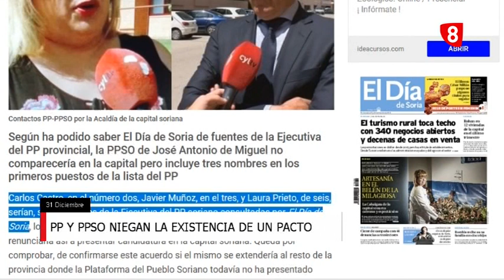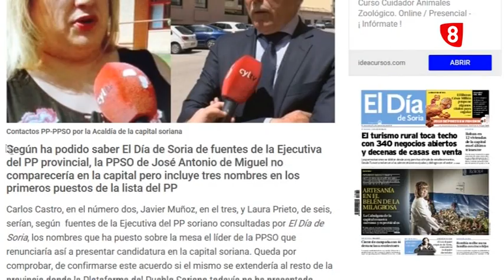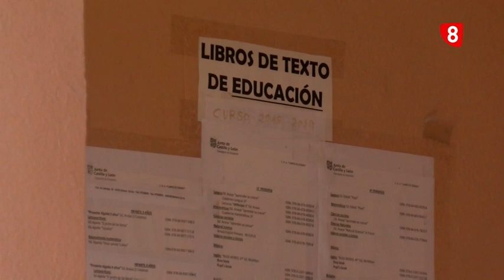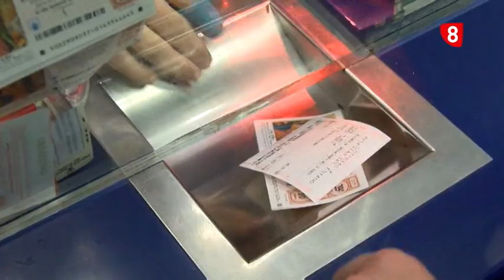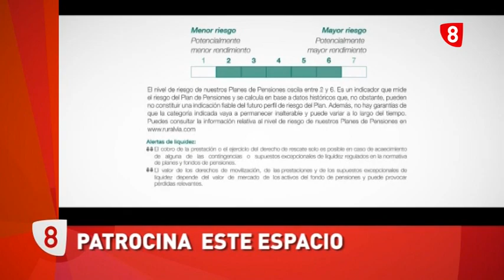Noticias 14:00h. Lunes, 31 de diciembre. La 8 Soria